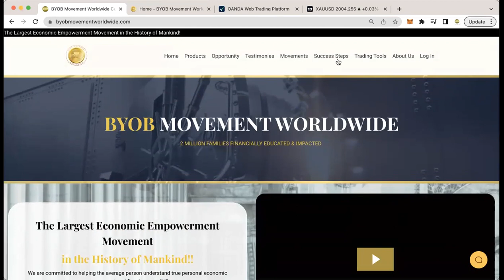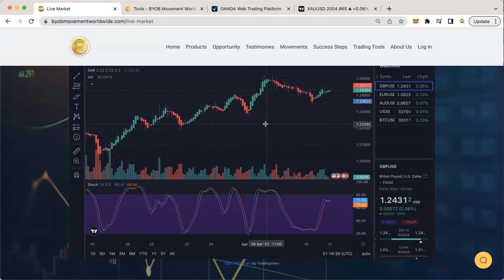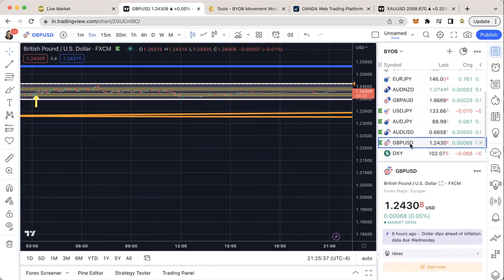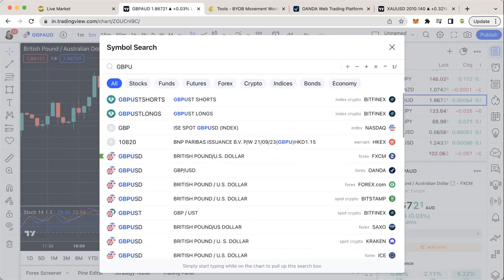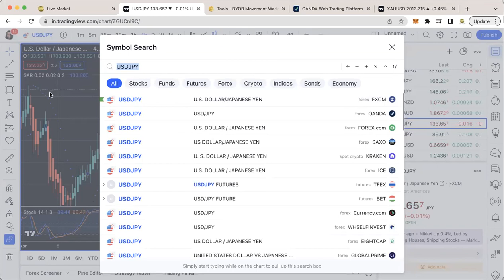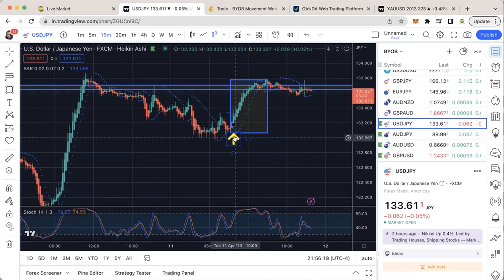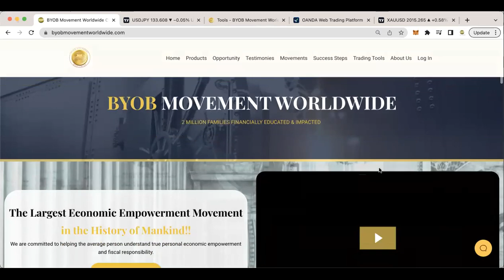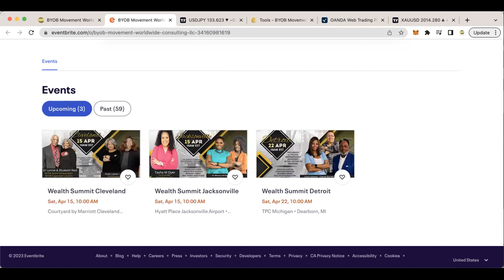BYOB Cashout Trading Strategy & Tradingview Overview (FOREX Trading)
EDUCATE YOURSELF ON FINANCIAL MARKETS WITH BYOB!

✅ Results - we document the trades taken on our live trading sessions and share the results.
✅ Support Group where our members can ask questions any time!

BYOB Cashout Strategy:

 • Trading the BYOB ...

(bottom of the home page)

FOREX Education
FOREX Academy
FOREX Live Trading
Radio Broadcast